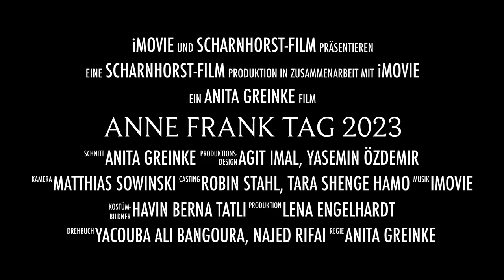UNESCO Ausstellung Anne Frank Tag 2023 - Lin Jaldati Film 3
In diesem Video stellen die Schülerinnen der Gesamtschule Scharnhorst ein Plakat zu Lin Jaldati vor. Die UNESCO Ausstellung wurde für den Anne Frank Tag 2023 initiiert.